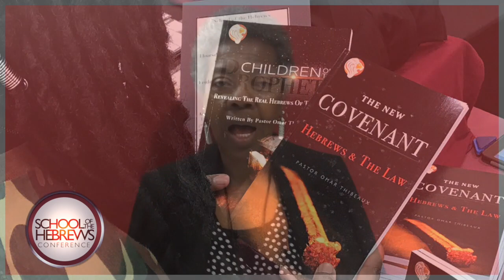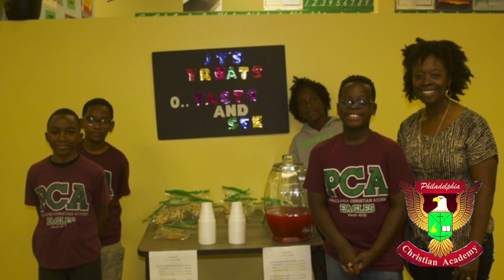SOH Lake Charles Conference Recap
The Lakes Charles, Louisiana conference was a success. Here are a few highlights of the event.